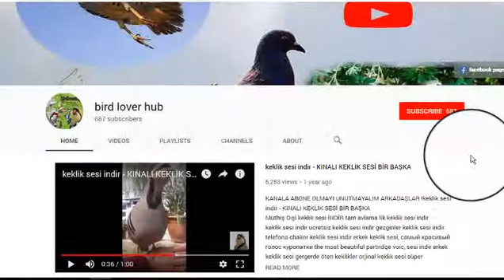Beautiful RED LEGGED CHUCKAR PAERTRIDGE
In this video I showed you the most beautiful red partridge in Europe and I showed you the most beautiful videos especially in Spain, also the partridge hunting, partridge sound, the food Partridge chukar, the partridge hunting in Argentina as well as the pictures and videos of partridges We initiated. We also work to find the best content for you, such as beautiful birds, wild birds, partridge family and more.

partridge, turkey sound found in Kurdistan and Arab countries. There is a very beautiful collection of sound of the partridge

Don't forget to be a member of the channel
Please note that there are live animals in your home

the most necessary tone

The Chuckar partridge is one of the most beautiful and amazing birds, as some pets keep the partridge for hobby, the chukar partridge sound is spectacular, and the partridge is found in the rocky mountains in different parts of the world.

Here you can find the voice of the partridge, download the sound of the cupcakes, the pictures of cakes, the videos of cakes, the prey of cakes and the struggle of cakes.

A chukar partridge has a beautiful voice, quarrel and physical appearance

Keeping your Chukar cake at home is a great way to have a good pet or bird. The Chukar partridge sound is wonderful and relaxes.
Chukar will be a great way to have fun with your bird as partridge

Chukar partridge, chukar partridge, chukar partrdige cultivation season, mp3 or chukar partridge mp4 ton, chukar partridge, chukar partridge, chukar partridge, chukar partridge

If you want to learn more about all future videos or to keep yourself updated, and to make sure you subscribe to my channel and visit our site, you will find all relevant information. Chukar partridge.

Kinali male voice can download nice partridge sound, partridge training, wonderful sound female partridge, bitch, red-legged partridge or arabic partridge

In the video, we can see some of the beautiful partridges that are hunted and held together, the incredible birds we have in the collection.

Videoda, avlanan ve bir arada tutulan güzel kekliklerin bazılarını görebiliyoruz, koleksiyonda sahip olduğumuz inanılmaz kuşlar.